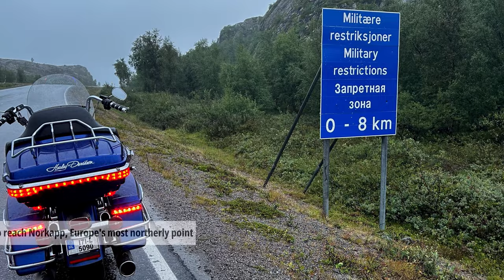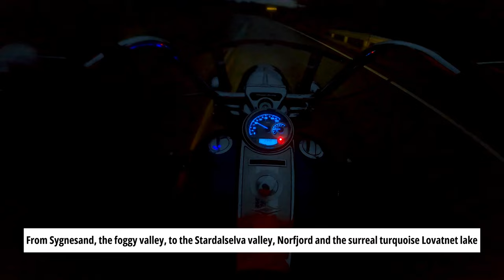E04 Trollstigen - The Troll's Ladder! Norway on a Harley Road King.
A motorcycle adventure from the Geiranger Fjord across the famous Trollstigen pass to Vevang.

TIMESTAMPS
00:00 Intro
01:04 Geiranger
02:06 Eidsdal
05:25 Linge - Valldal
08:10 Trollstigen
15:59 Åfarnes - Molde